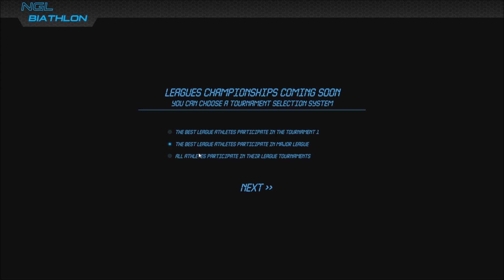NGL Biathlon Abo Team #09 Weltcup in Östersund